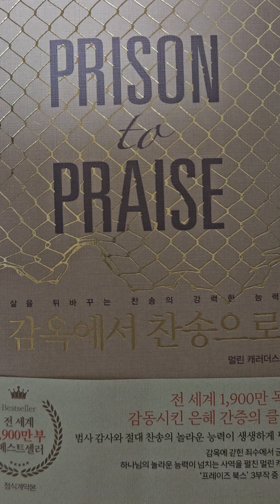전세계1900만부/베스트셀러/간증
몸과 마음이 힘든 사람은 가까운 좋은 교회로
가보시면 좋겠네요

감사합니다 사랑합니다 축복합니다 희망입니다 덕분입니다 행복합니다  펑안합니다  ^^

디모데전서 2:4 KRV

하나님은 모든 사람이 구원을 받으며 진리를 아는데 이르기를 원하시느니라